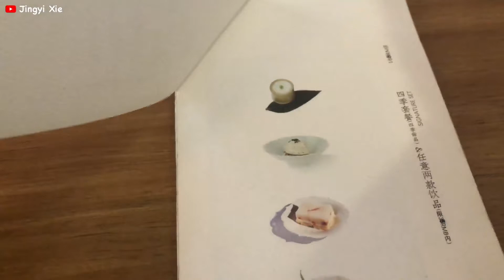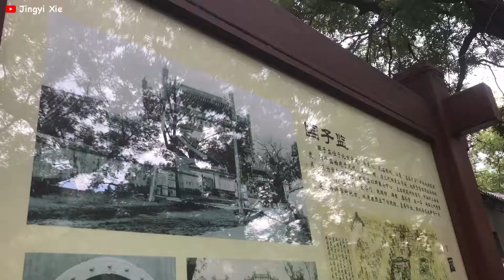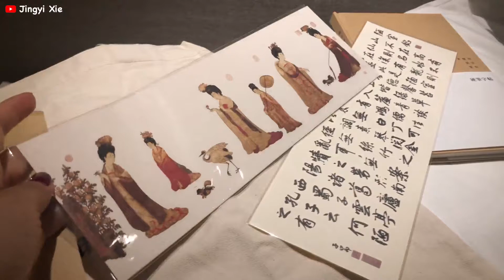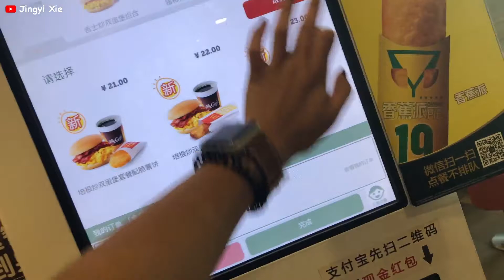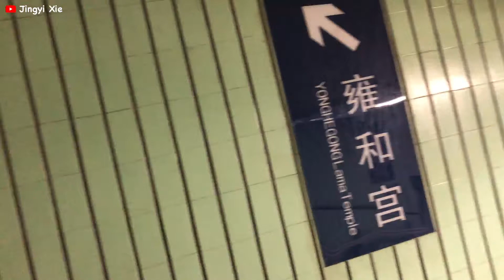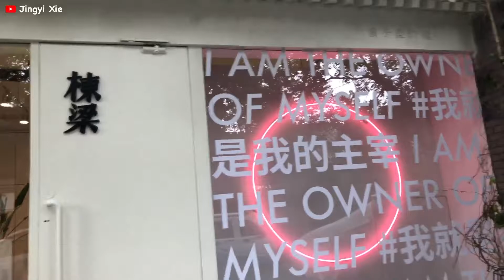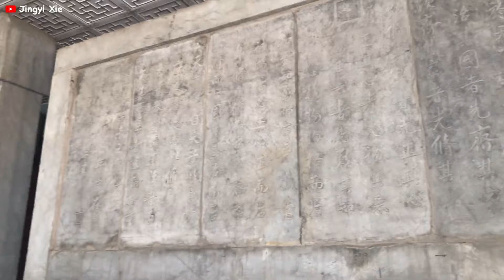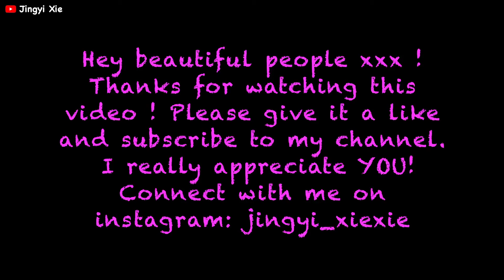Travel in Beijing with me/ Wudaoying 元古 desert Guozijian confucian temple 五道营 国子监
I make videos to help beautiful lovely dreamers like you who want to make their dreams and passion come true.